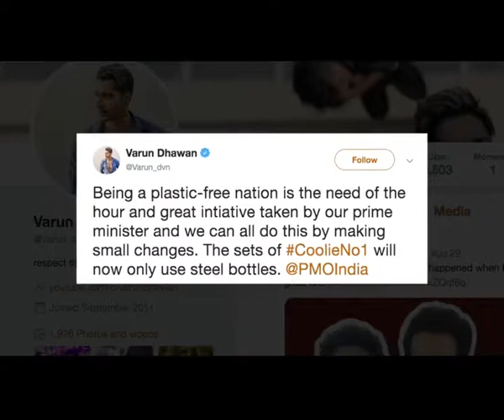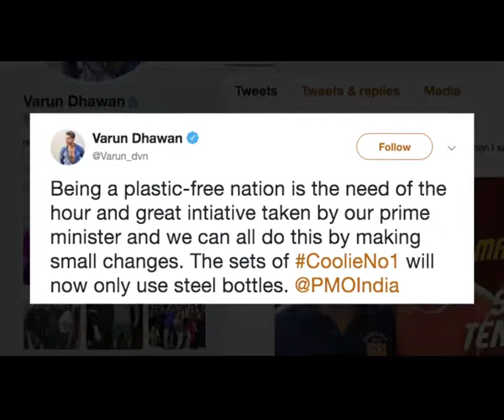PM Modi lauds 'Coolie No. 1' team for plastic-free sets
Prime Minister Narendra Modi is happy with the team of filmmaker David Dhawan's "Coolie No. 1" for opting for a plastic-free environment on the sets, after actor Varun Dhawan said only steel bottles were to be used on the sets.